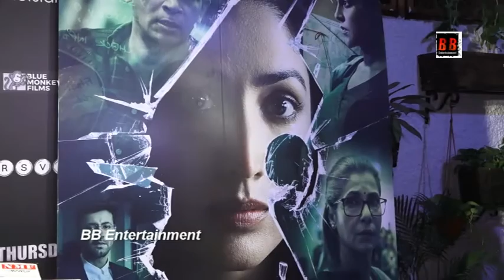Yami gautam at special screening of film A Thursday byte